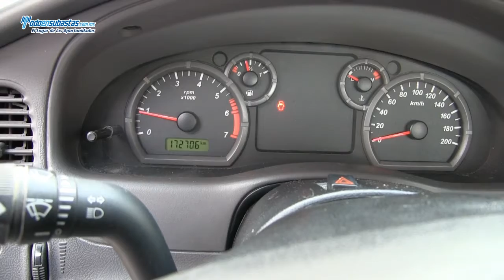Ford / Ranger XL (JWE) A/A CD / 2009